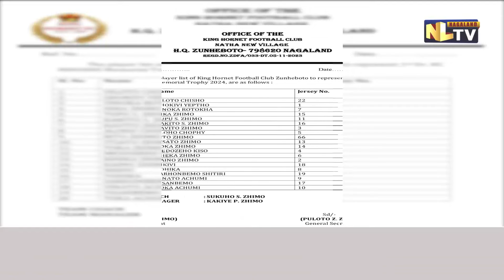KING HORNET FOOTBALL CLUB GEARS UP FOR 1ST DR. KC NIHOSHE MEMORIAL TROPHY 2024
King Hornet Football Club (KHFC) from Natha New Village is set to participate in the 1st Dr. KC Nihoshe Memorial Trophy 2024, beginning on November 22 at the District Sports Council Ground in Zunheboto. Founded in 2020, the club has swiftly established itself as a strong contender in local football, securing victories like the Winter Cup Zunheboto Championship in 2021 and a runner-up finish in the 4th Hezukhu Memorial Trophy in 2022.Led by Coach Sukuho S. Zhimo and Manager Kakiye P. Zhimo, the team is preparing for the tournament with confidence. Viki K. Zhimo, President of the club, expressed pride in their progress, emphasizing their motto, "towards Goal," which encourages growth not just in football, but in all aspects of life. The club remains open to exploring opportunities beyond football, fostering a broader community engagement.The tournament, which also honors the late Dr. KC Nihoshe's legacy, will feature teams from across the district, offering a competitive and exciting atmosphere for local football talent. KHFC looks forward to showcasing their skills while honoring the contributions of Dr. Nihoshe to the sport in the region.